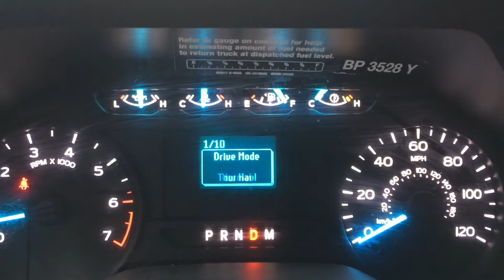2019 Ford F-150 automatic